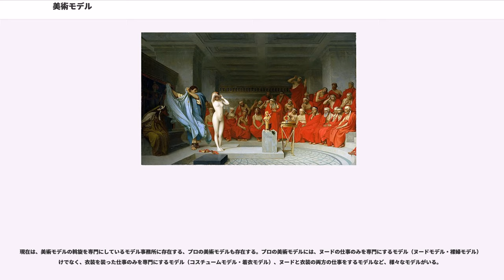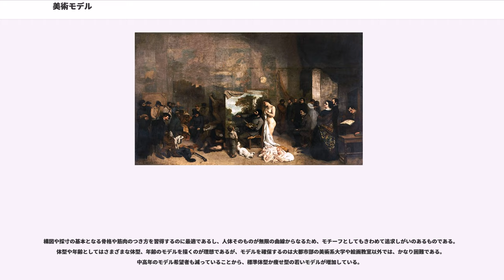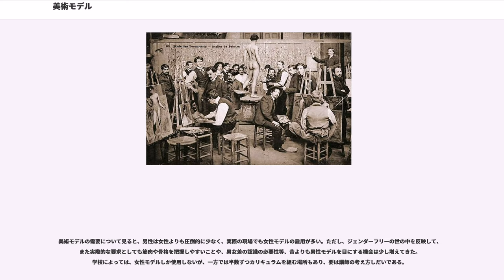美術モデル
美術モデルとは、絵画、彫刻、版画、素描など、あらゆる美術作品に資するための人体モデルである。絵のモデルについては絵画モデルともいう。

日本では、明治時代には芸用モデル、といわれていたが、戦後外来語が多用される時代に至りデッサンモデル、クロッキーモデル、美術モデルなどと、用途や使命によって呼ばれ方が変わる。“写真起こし”では得られない、生身の立体モチーフでの練習などでは必要である。

美術モデルは、立ち・座り・寝ポーズの基本的ポーズをとるのが普通である。ポーズは通常、毎回同じポーズをとる場合と、毎回違うポーズをとる場合がある。前者は「固定ポーズ」、後者は「クロッキー」と呼ばれることが多い。クロッキーの場合は短時間でモチーフの形状をつかむことを主眼に行われる。そのため、5分以下で順次ポーズを変えることもしばしば行われる。その他に、静止せずにずっと動き続けている、「ムービング」と呼ばれるものもある。

20分間ポーズをとり、10分間ないし5分間の休憩を挟むのが一般的である。20分ポーズを6回で一単位とし、ポーズと休憩の合計時間は、2.5時間～3時間というケースが多い。

美術モデルとして求められるのは、ポーズ中動かないこととされている。固定ポーズの場合は、休憩をはさんでも同じポーズをすることが当然求められる。

クライアントの要求により、ポーズを決めるのに数分かかることもある。当然、その場その場での要望に応じたポーズが取れる、ということは重要とされる。また、ポーズはモデルに任せられることも多いため、その場の描き手の技量や求めるものに応じ、瞬時にポージングしていくことも必要とされる。

動きの大きなポーズほど体力的にきついものとなり、相応の慣れと忍耐を必要とする。そのため、多くの場合、美術モデル斡旋事務所等に所属している、プロのモデルを使用するのが通例である。

なお、美術モデルとは、「芸術の分野に於ける創作活動に従事するモデル」であり、商業関係や芸能関係やファッション関係のモデルとは異なる職業である、と、理解しておきたい。外国の例についていえば、熱心なキリスト教徒の場合、ヌードを嫌い着衣モデルを起用することもあるが、裸体がアートの起訴であることを理解している寛容なクリスチャンは、ヌード・モデルを起用することもある。

ルーブル美術館の入館案内書の記述によれば、美術モデルは紀元前からその存在は確認されているとあり、モデルと名のつく物の中では最古の存在であるとの説もある。日本においては、明治時代の1871年頃より宮崎菊という女性が裸婦モデルをしたのが最初とされるが、江戸時代の浮世絵や春画にも裸婦像がみられる。春画の場合、上半身には着物を着ている場合も多い。

現在は、美術モデルの斡旋を専門にしているモデル事務所に存在する、プロの美術モデルも存在する。プロの美術モデルには、ヌードの仕事のみを専門にするモデル（ヌードモデル・裸婦モデル）だけでなく、衣装を装った仕事のみを専門にするモデル（コスチュームモデル・着衣モデル）、ヌードと衣装の両方の仕事をするモデルなど、様々なモデルがいる。

構図や採寸の基本となる骨格や筋肉のつき方を習得するのに最適であるし、人体そのものが無限の曲線からなるため、モチーフとしてもきわめて追求しがいのあるものである。体型や年齢としてはさまざまな体型、年齢のモデルを描くのが理想であるが、モデルを確保するのは大都市部の美術系大学や絵画教室以外では、かなり困難である。中高年のモデル希望者も減っていることから、標準体型か痩せ型の若いモデルが増加している。

モデルの需要としては、現在ではモデルを使用するのが絵画系の美大や絵画教室だけでなく、デザイン系、マンガ系、服飾系など様々な学校から個人的なサークルまである。ヌードモデルから、民族衣装・バレエ衣装などの舞踊衣装・職業制服・ドレス・平服（カジュアルな服装）等の様々な衣装を着用する着衣モデルまで、業務内容も多様である。

プロの美術モデルの場合は、ヌードモデルのみを専門にしているモデルも、着衣モデルのみを専門にしているモデルも存在しているが、女性ヌードモデルの需要が圧倒的に多い。着衣のモデルの場合、自前の民族衣装やバレエの衣装を用いることも多い。

美術モデルの需要について見ると、男性は女性よりも圧倒的に少なく、実際の現場でも女性モデルの雇用が多い。ただし、ジェンダーフリーの世の中を反映して、また実際的な要求としても筋肉や骨格を把握しやすいことや、男女差の認識の必要...